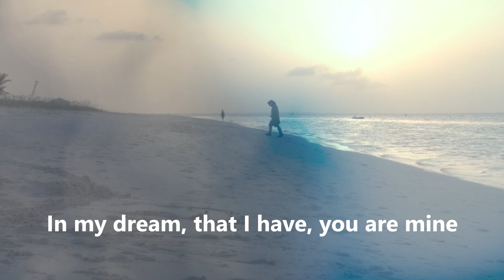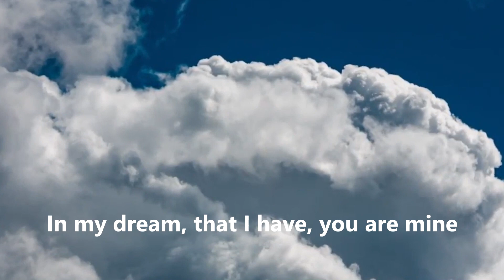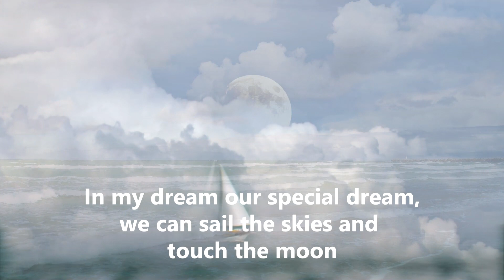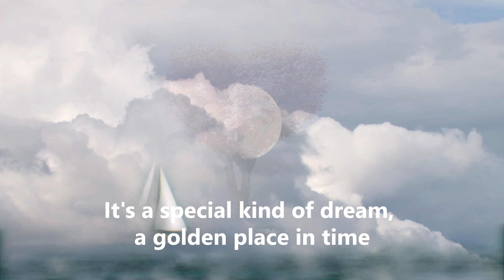"Special Kind Of Dream" - Music & Lyrics by Paul Guarino Music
Music and Lyrics composed by Paul Guarino Music.  All Vocal tracks were performed in New York City by Marlon Saunders, an American singer-songwriter and record producer who is the CEO and founder of The Seamless Voice. (Marlonsaunders.com)
Produced by Micheal Castaldo in N. Y. C.  - michealcastaldo.com                                                          Enjoy this beautiful video and demo song production that should inspire your dreams of love and peace.